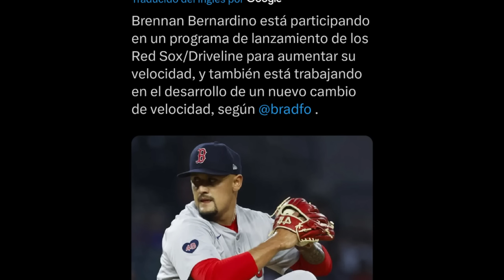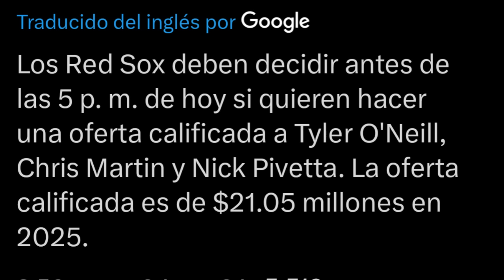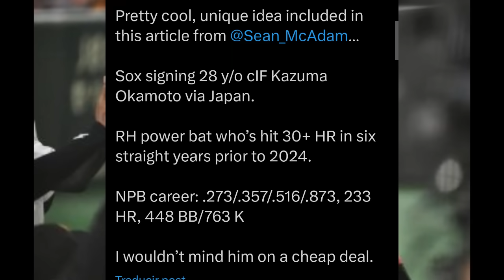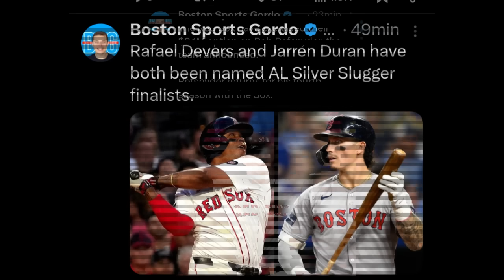AGENCIA LIBRE MLB RED SOX hacen FIRMA, ABREU guante de ORO, JONRONERO NIPÓN es FACTIBLE